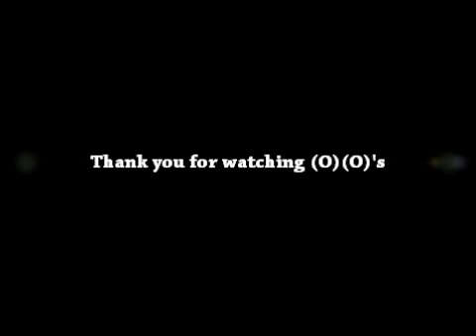Red Ice Radio: David Wilcock 01JUN2008 Part 4